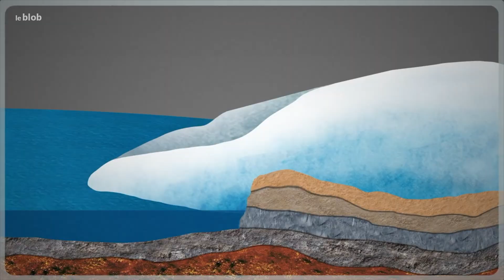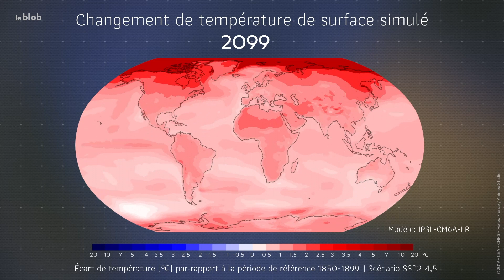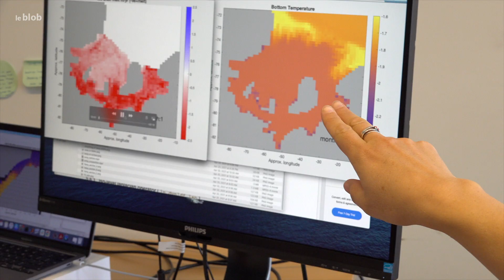Montée des eaux : la grande débâcle ? | Actu de science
Le changement climatique bouleverse les flux océaniques et maritimes. Un rapport de juin 2021 en présente les conséquences pour l’Europe, avec un risque accru de phénomènes extrêmes et de montée des eaux affectant les zones côtières. Une co-auteure du rapport, l’océanographe Julie Deshayes, explique.